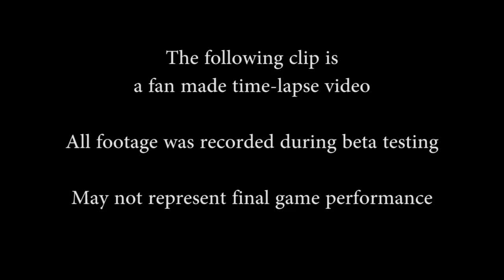Guild Wars 2 Time-lapse Video "A weekend in Tyria"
Track: Outro
Album: Hurry Up, We're Dreaming
Artist: M83

This a time-lapse video I made in the past week. All recordings are from the recent beta (BWE2).

I took around 35.000 screenshots, but only a few selected did make it into this video.